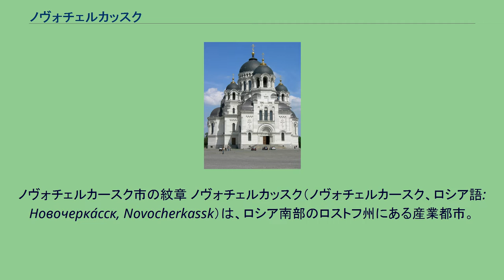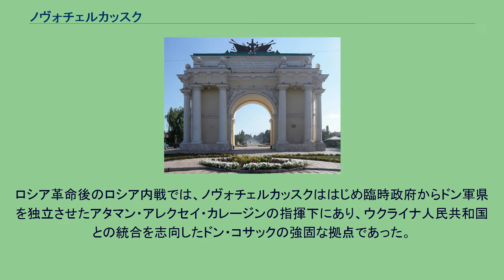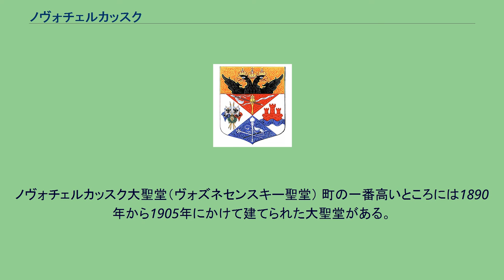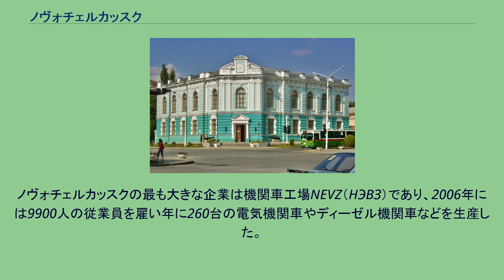ノヴォチェルカッスク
ノヴォチェルカースク市の紋章 ノヴォチェルカッスク（ノヴォチェルカースク、ロシア語: Новочерка́сск, Novocherkassk）は、ロシア南部のロストフ州にある産業都市。
かつてはドン・コサック軍の首都であった。
州都ロストフ・ナ・ドヌの30km北東で、トゥズロフ川の右岸、アクサイ川が合流するところにあり、三方を川で囲まれている。
モスクワとノヴォロシースクを結ぶ高速道路M4、およびモスクワ＝ロストフ・ナ・ドヌ＝ソチを結ぶ鉄道も通る。
人口は170,822人（2002年国勢調査、1989年国勢調査では187,973人）。
市内へ向かう通りには、ナポレオンに対するコサックの勝利を記念する凱旋門がある コサック博物館 ノヴォチェルカッスクは1805年、ナポレオン戦争でドン・コサックを率いて戦ったロシア帝国の将軍でアタマン（首領）のマトヴェイ・プラートフによって、ドン軍県の行政中心地として建設された。
当時の中心地だったチェルカッスク（現在のスタロチェルカッスカヤの村）はドン川の洪水に何度も苦しめられたため、住民は町を放棄せざるを得ず移転先を求めていた。
ノヴォチェルカッスクは、ロシア帝国内で大幅な自治を認められたドン・コサックの首都かつ最大の街として栄え、ドン・コサックのアタマンの宮殿、政府、裁判所などが所在した。
1882年には37,091人の住民がおり、11の聖堂、高校と女子高、劇場、孤児院、病院などが存在した。
ノヴォチェルカッスクには大きな市が立ち、穀物・ワイン・材木などの交易の中心地でもあった。
またレンガ、小麦粉、ワイン醸造などの産業も19世紀末までには立ち上がった。
ノヴォチェルカッスクには正教会の大主教区があり1904年には大聖堂が建てられた。
またマトヴェイ・プラトフやイェルマーク・チモフェーヴィチの銅像なども建てられた。
ロシア革命後のロシア内戦では、ノヴォチェルカッスクははじめ臨時政府からドン軍県を独立させたアタマン・アレクセイ・カレージンの指揮下にあり、ウクライナ人民共和国との統合を志向したドン・コサックの強固な拠点であった。
その後、ドン軍にかわってラーヴル・コルニーロフやミハイル・アレクセーエフがロシア系の義勇軍を編成し、ノヴォチェルカッスクをその根拠地とした。
赤軍がノヴォチェルカッスクから白軍を追放したのは1920年1月7日のことになる。
第二次世界大戦では1942年7月24日にドイツ国防軍がノヴォチェルカッスクを陥落させ、1943年2月13日まで占領していた。
1962年6月には食糧不足や労働条件の悪さに端を発した市民の暴動が起こった。
機関車工場でのストライキに始まり、労働者らがフルシチョフ書記長の肖像などを焼いて賃料や配給の増加を求め、翌日には工場から市街地へと蜂起が拡大し、市党委員会などへ市民が乱入する騒ぎになった。
これはソビエト連邦下で起こった最大級の労働者蜂起であった。
しかし、ソ連軍によりデモ隊に対する射撃が行われるなど乱暴に鎮圧され多数の死者を出した（ノヴォチェルカッスク虐殺）。
2005年には町の創立から200周年を記念して、内戦時の赤コサック軍と白コサック軍の和解に捧げられた記念碑がたてられ、除幕式にはロマノフ家からも出席者があった。
ノヴォチェルカッスク大聖堂（ヴォズネセンスキー聖堂） 町の一番高いところには1890年から1905年にかけて建てられた大聖堂がある。
これはロシア南部でも最初のコンクリート造による大規模な建築物でもあった。
大聖堂前の広場にはイヴァン4世（雷帝）の命令でシベリア征服へ向かったコサックの首領イェルマークの銅像がある。
ノヴォチェルカッスクにあったアタマンの宮殿は今も市内に建っている。
ナポレオン戦争の後期に起こったライプツィヒの戦い（諸国民の戦い）でフランス軍と戦ったコサック軍が1814年に凱旋するのを記念して、当時の市長が建てた二つの凱旋門も現在まで残っている。
ノヴォチェルカッスクの最も大きな企業は機関車工場NEVZ（НЭВЗ）であり、2006年には9900人の従業員を雇い年に260台の電気機関車やディーゼル機関車などを生産した。
またグラファイト工場も町の大きな企業である。
加えて家具工場、食品工場など大きな工場が拠点を置く。
ノヴォチェルカッスクの旗 ノヴォチェルカッスクには多くの大学や研究機関が立地している。
その中でも有名なものに、南ロシア工科大学、軍電気通信大学、土地改良アカデミーなどがある。